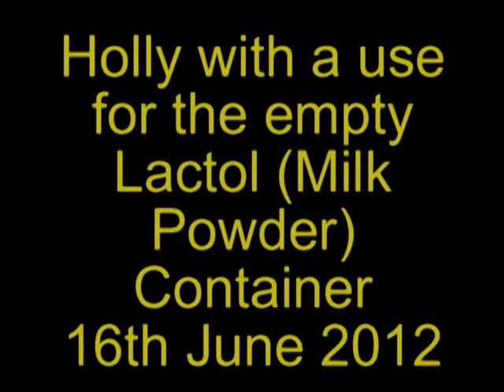Holly, our Welsh Springer Spaniel. Hollys empty container.2012.06.16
Thats the end of her Milk Powder so we thought we'd use the container as a toy.
Holly likes it